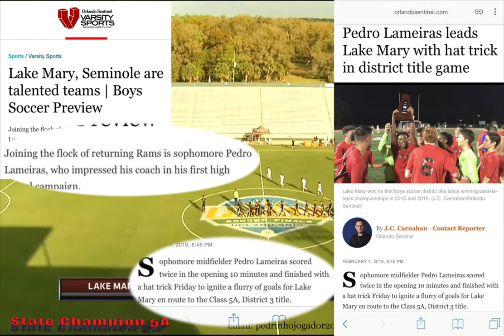PEDRO LAMEIRAS SOCCER